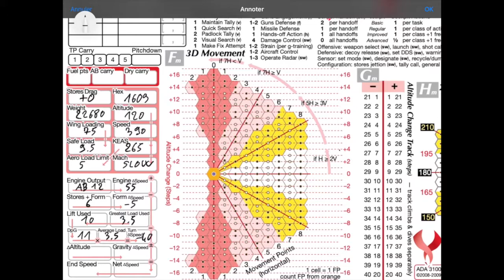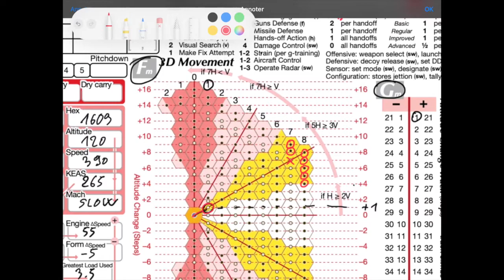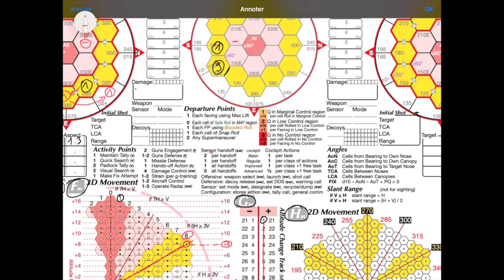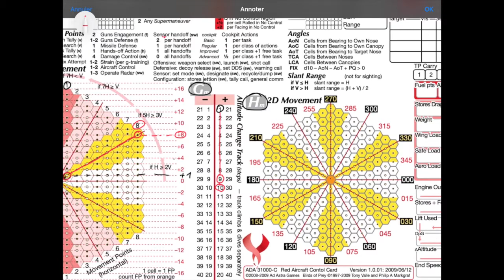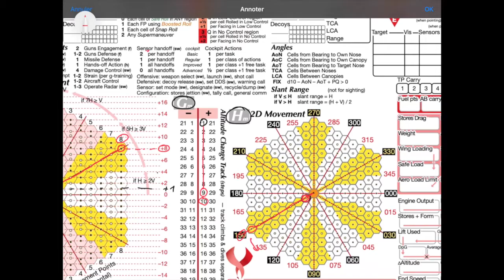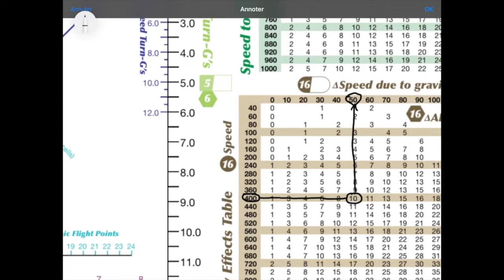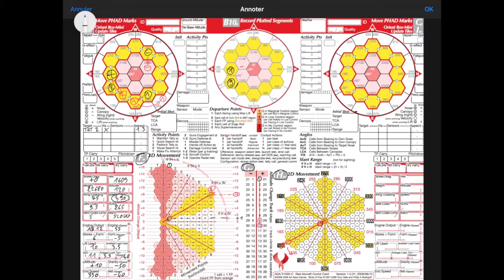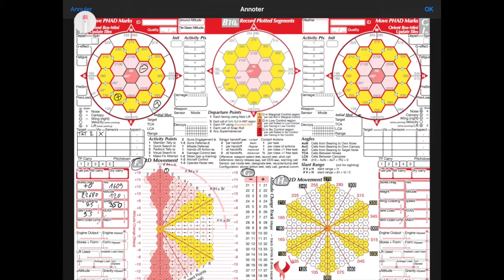BOP 27 Livre Tutoriel Coller à la cible 4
Livre Tutoriel 27
Coller à la cible (4e partie)